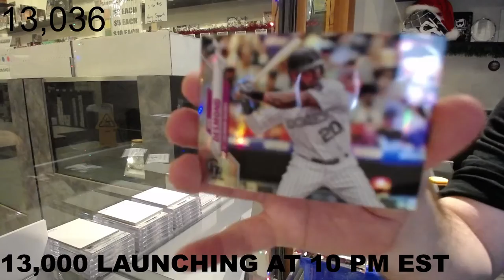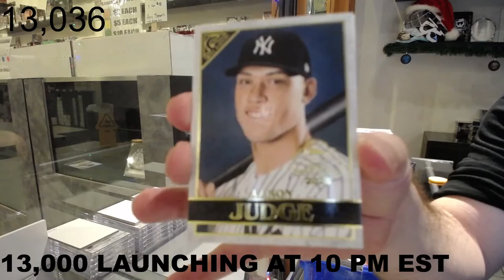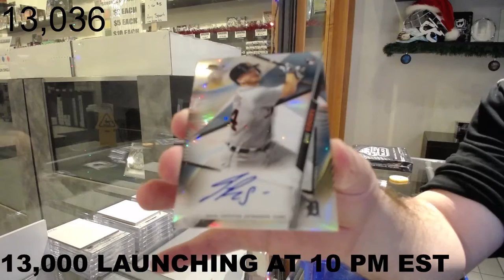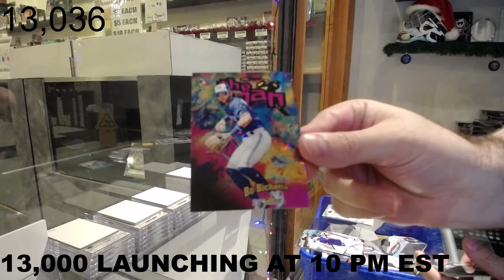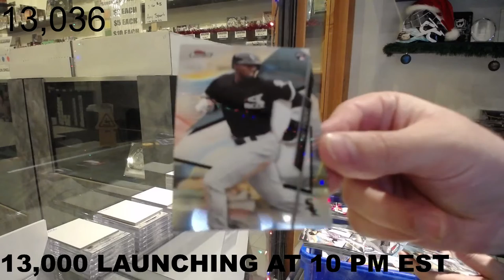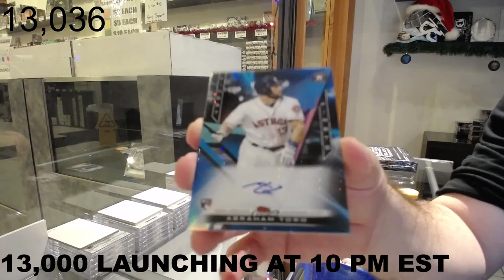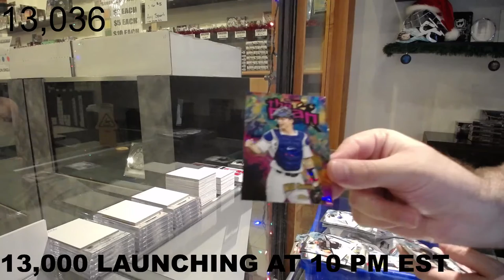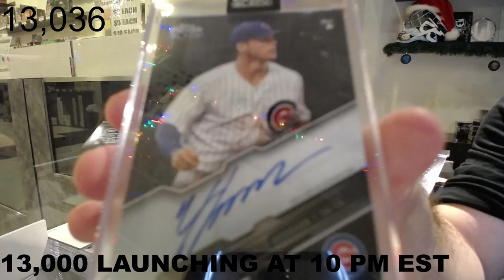2020 Topps Chrome, 2020 Finest & 2020 Chrome Black Baseball Box Break - C&C GB #13,036